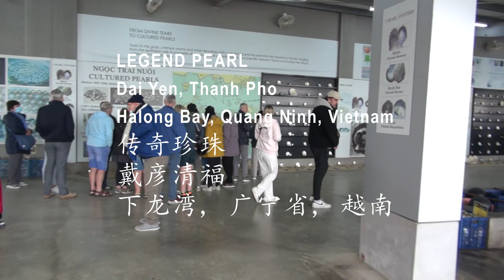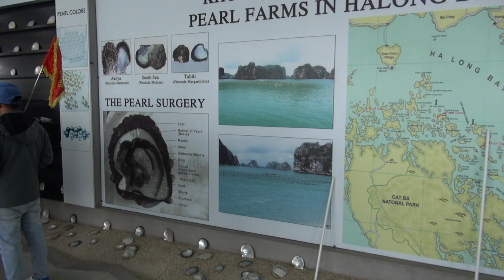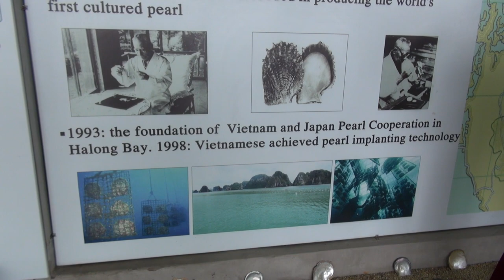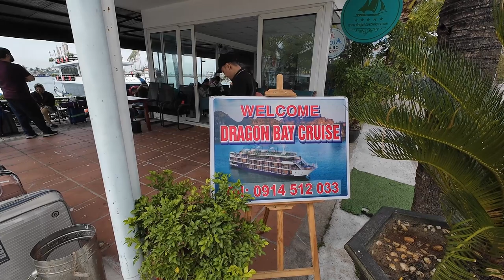Hanoi [河内] 07 - Halong Bay [下龙湾] a UNESCO World Heritage Site is beautiful and mesmerizing.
Hạ Long Bay or Halong Bay (Vietnamese: Vịnh Hạ Long ) is a UNESCO World Heritage Site and popular travel destination in Quảng Ninh province, Vietnam. The name Hạ Long means "descending dragon". Administratively, the bay belongs to Hạ Long city, Cẩm Phả city, and is a part of Vân Đồn district. The bay features thousands of limestone karsts and islets in various shapes and sizes. Hạ Long Bay is a center of a larger zone that includes Bai Tu Long Bay to the northeast, and Cát Bà Island to the southwest. These larger zones share a similar geological, geographical, geomorphological, climate, and cultural characters.

Hạ Long Bay has an area of around 1,553 km2 (600 sq mi), including 1,969 islets, most of which are limestone. The core of the bay has an area of 334 km2 (129 sq mi) with a high density of 775 islets. The limestone in this bay has gone through 500 million years of formation in different conditions and environments. The evolution of the karst in this bay has taken 20 million years under the impact of the tropical wet climate. The geo-diversity of the environment in the area has created biodiversity, including a tropical evergreen biosystem and a seashore biosystem. Hạ Long Bay is home to 14 endemic floral species and 60 endemic faunal species.

Historical research surveys have shown the presence of prehistoric human beings in this area tens of thousands years ago. The successive ancient cultures are the Soi Nhụ culture around 18,000–7,000 BC, the Cái Bèo culture 7,000–5,000 BC and the Hạ Long culture 5,000–3,500 years ago. Hạ Long Bay also marked some important events in Vietnamese history, with many artifacts found in Bài Thơ mountain, Đầu Gỗ cave, and Bãi Cháy.